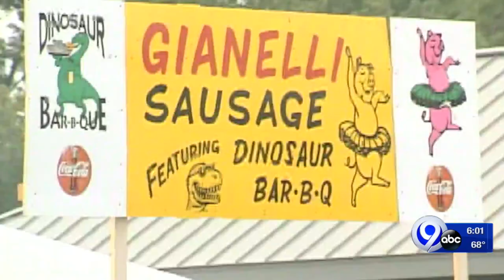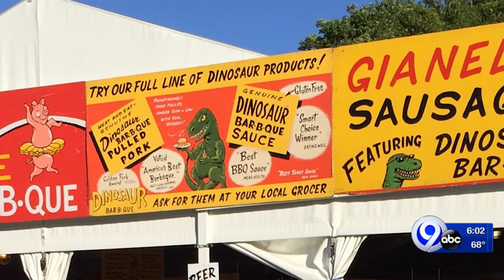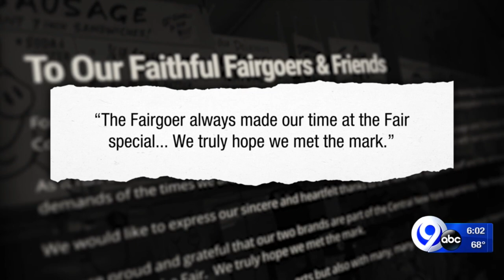Gianelli, Dinosaur BBQ will not be at fair